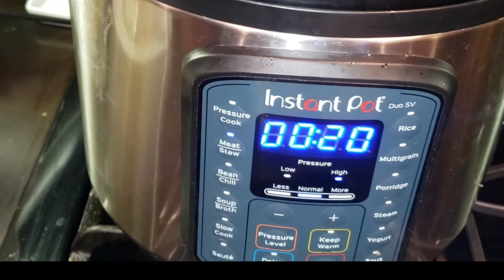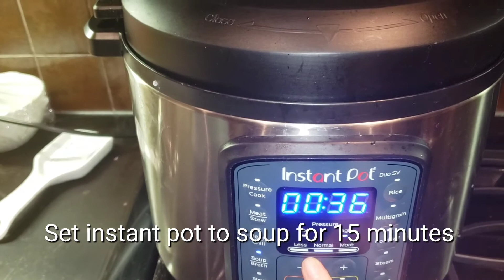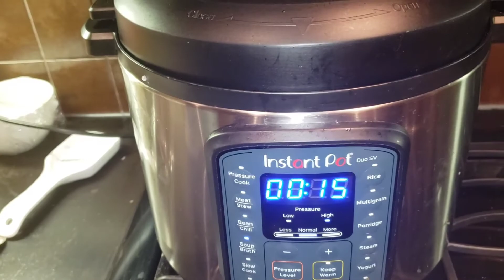Red Soup, Queen's Gambit Borscht (Instant Pot)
I almost forgot how delicious this borscht soup is.  Thanks to the show Queen's Gambit for the inspiration to make it again.  With its intense red, it's perfect for a Valentine course.  The soup is so sweet from the vegetables and beef, and it's also super healthy.  To make this even faster and easier - the majority is done in Instant Pot.

2 lbs bone-in beef shank
1 large onion chopped
2 liters of water (or beef broth)
3 tbsp of beef bouillon ( if water is used)
5 large beets chopped
4 large carrots chopped
1 large potato chopped
2 tbsp olive oil
seasoning salt
1/4 of cabbage sliced
1/2 cup of chopped dill
3 tbsp of red wine vinegar
black pepper
salt
dill (decoration)
sour cream